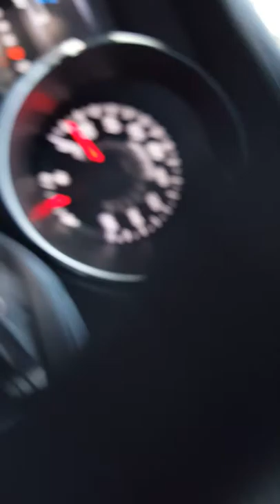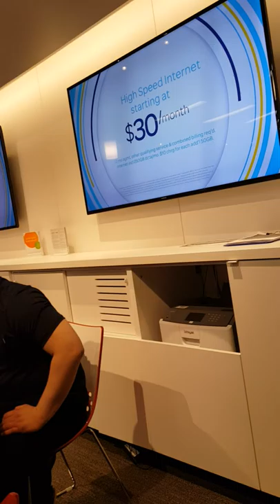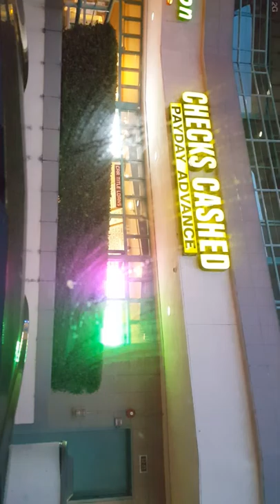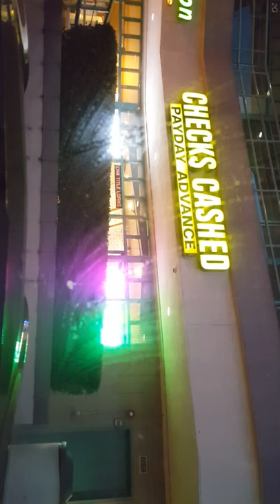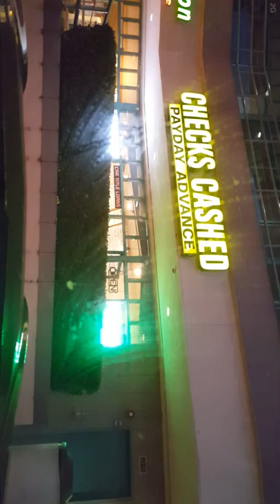BREAKING ALL THE RULES